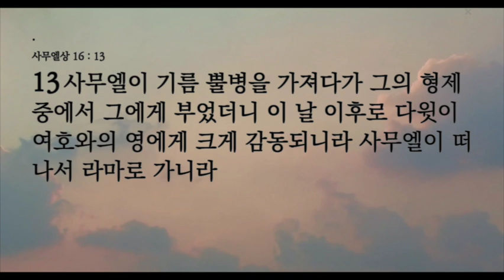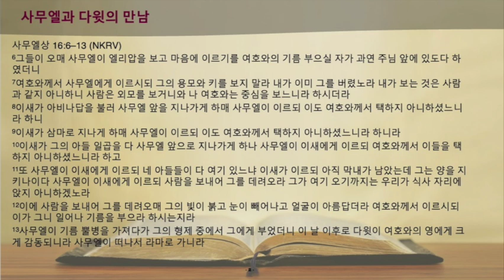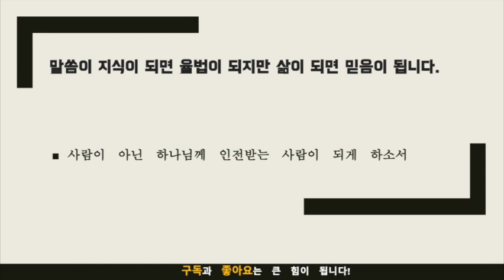묵상노트 ㅣ 하나님이 보고 계신다 (사무엘상 16:7-13)